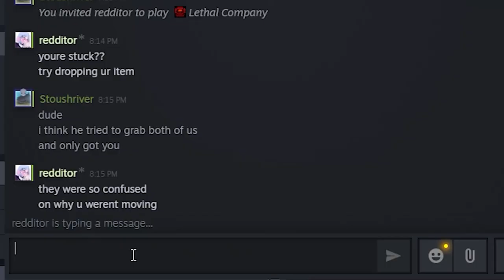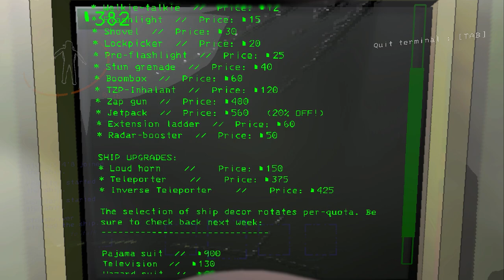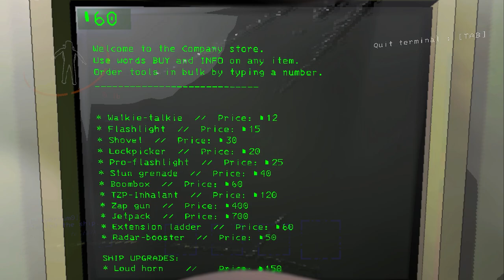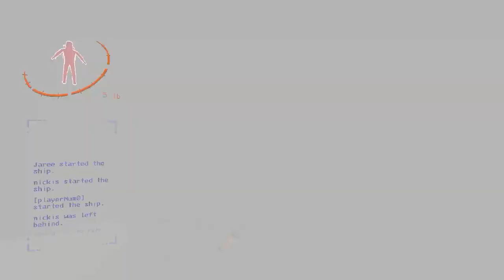no employees were harmed in the making of this video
don't ask why the video is getting longer and longer everytime